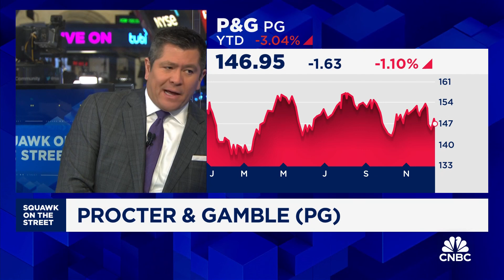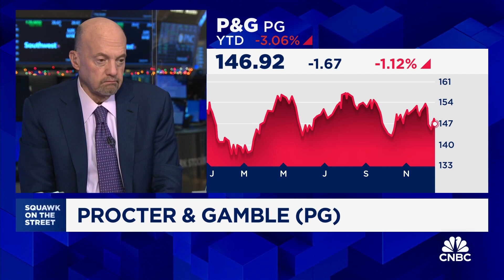Cramer’s Stop Trading: P&G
CNBC’s Jim Cramer explains why he is keeping an eye on shares of Procter & Gamble.